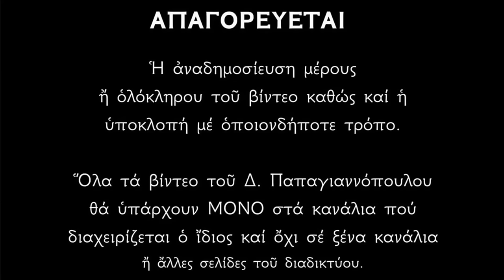🌸 Κυριακή της Σταυροπροσκυνήσεως σήμερα !! ΤΟ ΚΡΥΜΜΕΝΟ ΜΥΣΤΙΚΟ που συμβολίζει !!!